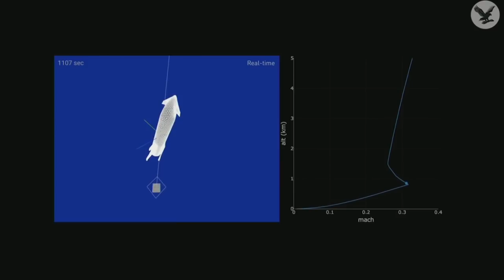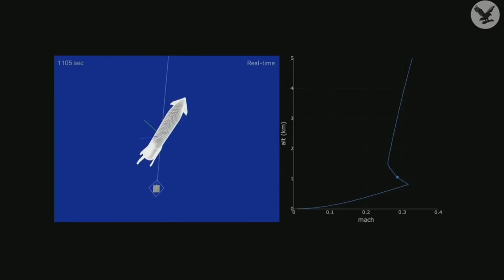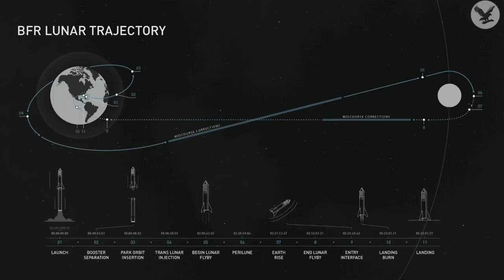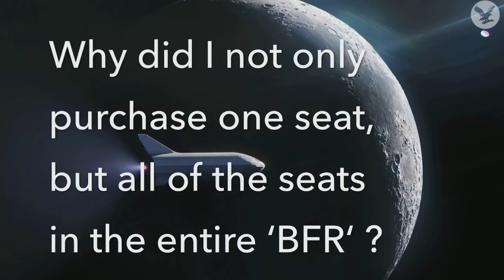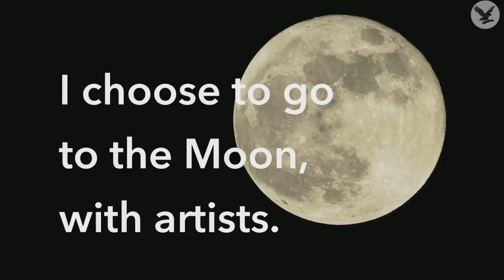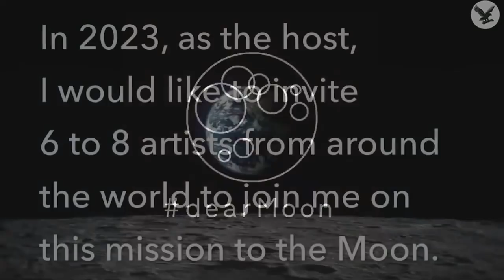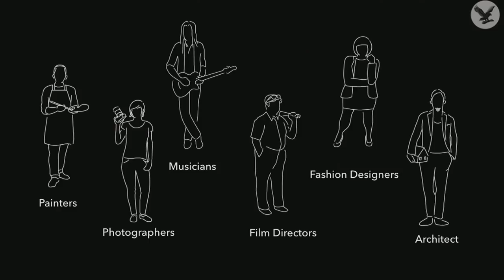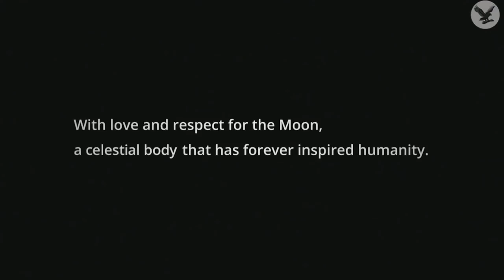Watch the moment Elon Musk reveals who SpaceX will be sending to the moon